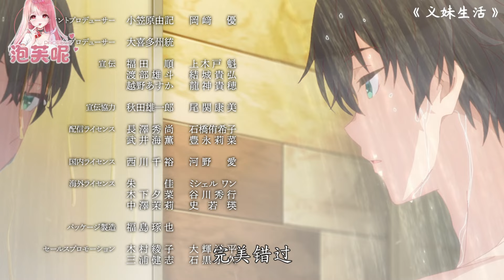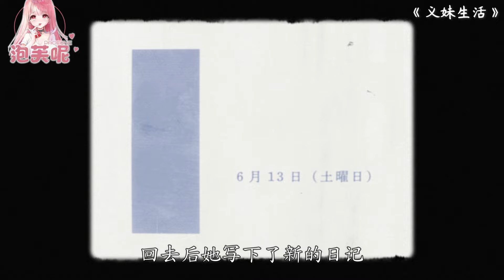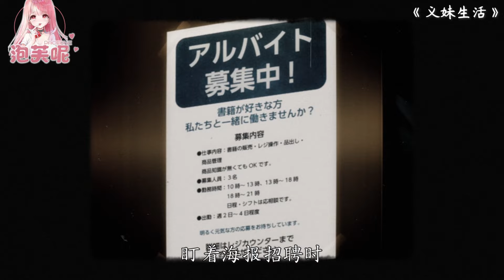一口氣看完青春校園戀愛番《義妹生活》1-12集，明明是兄妹，可他们却更像夫妻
BGM 2: 直到你的降临

1-3集: 0:00
4-9集：13:19
10-12集：31:19
感想：39:53